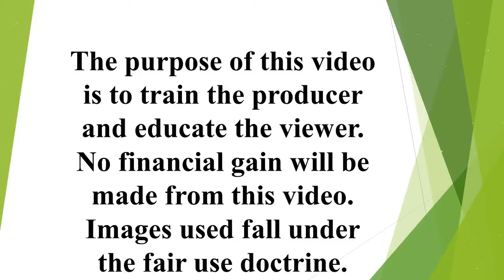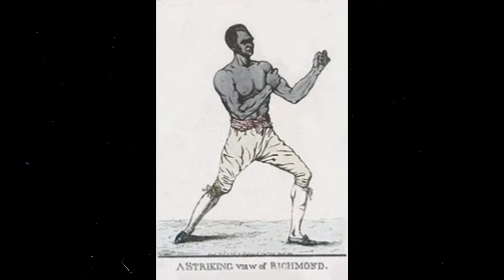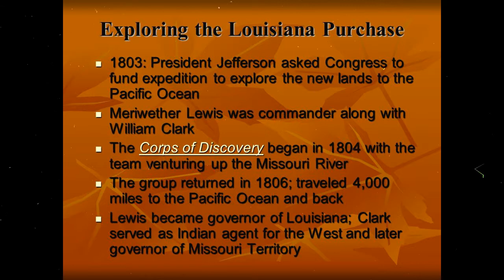Steamboat History part 5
This episode separates the romanticized version of steamboats and looks at the boats as work boats.